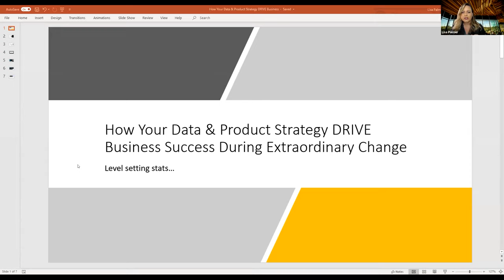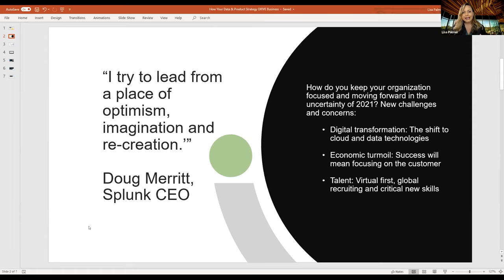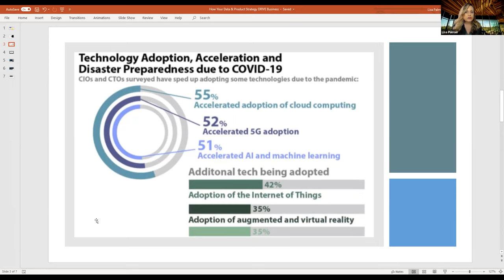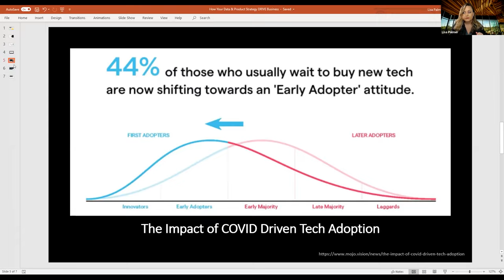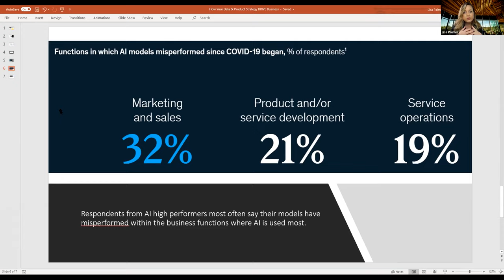Bots and AI Meetup - Dec 2020 - How Data & Product Strategy DRIVE Business Success During Change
Join thousands of other forward-thinking leaders learning at Bots & AI events together

Have you ever felt that business leaders are guiding your organization down the wrong path? That data and tech are being under-utilized or completely misapplied?

Instead, are there data, engineering, or product approaches that you believe would allow your organization to wildly succeed? NOW is the time to confidently step forward with your ideas! Join us for a discussion about the extremely bumpy ride facing us in 2021, why your business leaders need you to boldly share your ideas, and how YOU can create impact for your organization and forever change your role.